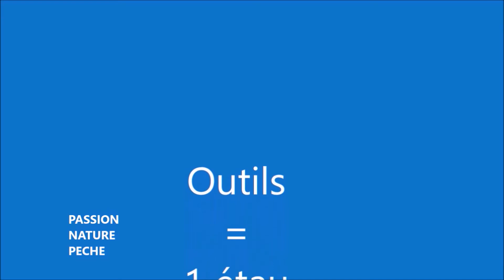Montage mouche (Micro-tag)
Montage d'une nymphe micro tag